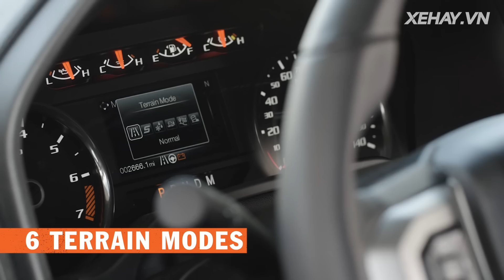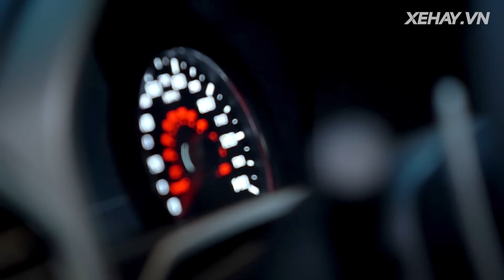Chi tiết 'hàng nóng' Ford F-150 Raptor đầu tiên về Việt Nam [XEHAY.VN]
Đánh giá Chi tiết 'hàng nóng' xe Ford F-150 Raptor 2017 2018 đầu tiên về Việt Nam [XEHAY.VN]

21h00 CHỦ NHẬT hàng tuần (phát chính)
Thứ 2: 18h30
Thứ 3, 6: 21h30
Thứ 4, 5: 17h30
Thứ 7: 18h00